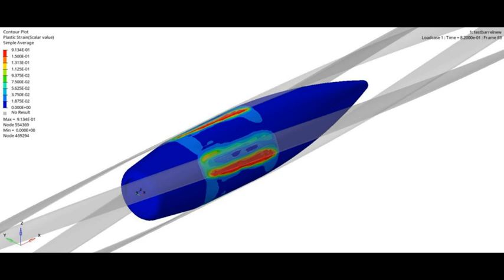Estudio de balística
Optimización de armas de fuego mediante simulación.
Munición M855 5,56x45mm